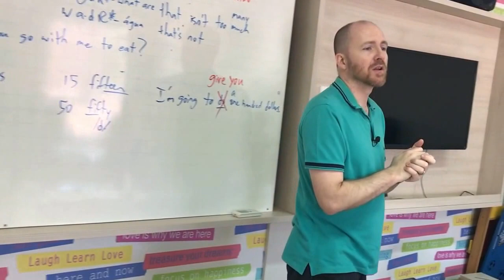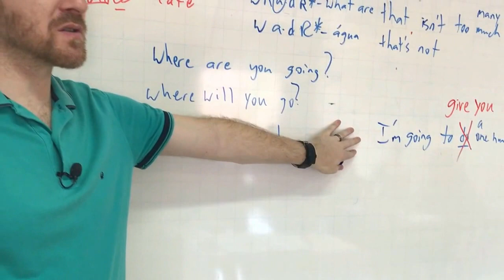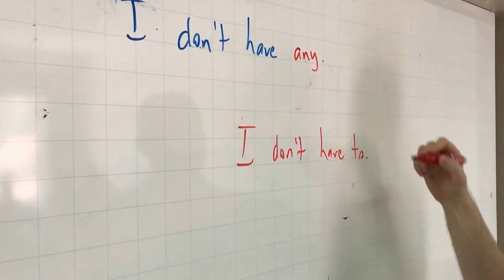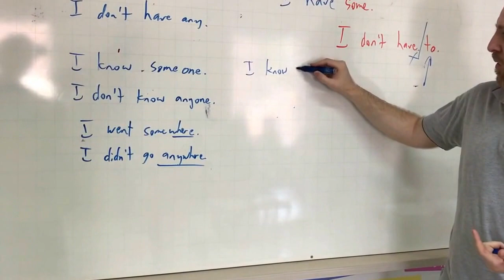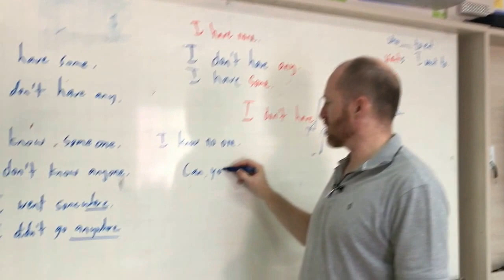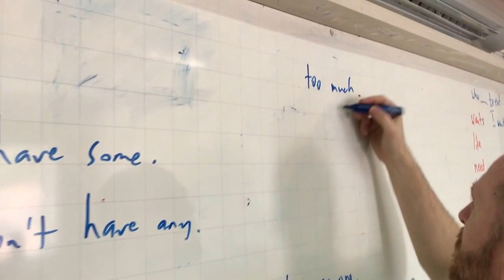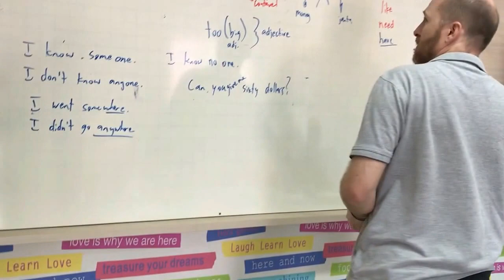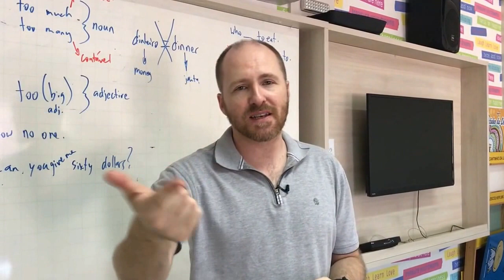Inglês para iniciantes com professor americano em sala de aula, Lesson 17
Na aula de hoje professor Willy fala de muitas coisas, incluindo uma revisão das formas do futuro, o verbo 'have' como 'verbo medroso', como dizer 'tenho que' em inglês, um resumo do uso de some, any e none, prática com o verbo 'can', a diferença entre very e too much, e como discordar com uma frase afirmativa ou negativa.

O método de conversação, ACE IT! é um jeito de aprender inglês falando, com um foco em prática ao invés de decoração de termos gramaticais e outras coisas chatas.

A metodologia de ACE IT! é baseado numa plataforma usada nos Estados Unidos há mais de 50 anos que já ajudou milhares de pessoas aprender vários idiomas de forma rápida e eficiente.

Inscreva se para mais vídeo aulas, dicas de inglês, e conhecimento geral de inglês para iniciantes com professor americano: